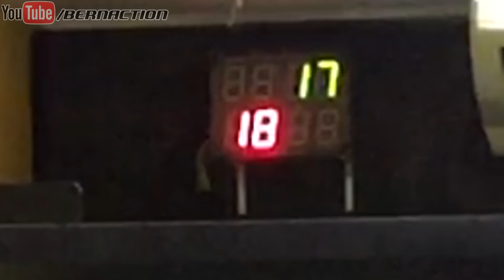BERNA AIRSOFT: DUELO DE TIRO AO ALVO COM PISTOLA A GÁS NA TATICAL ZONE CUIABÁ